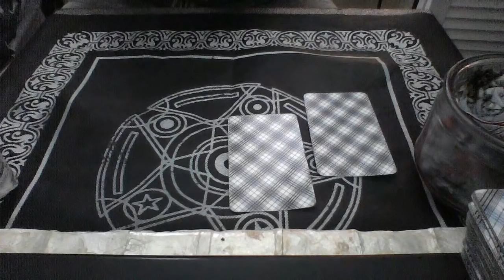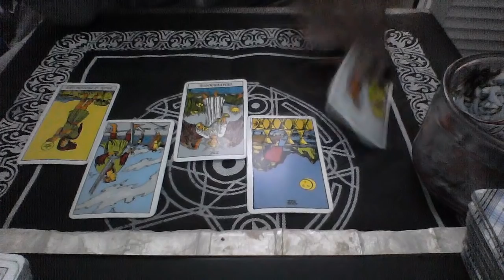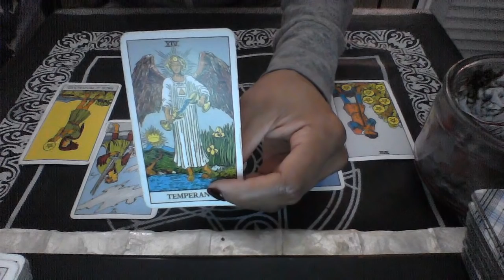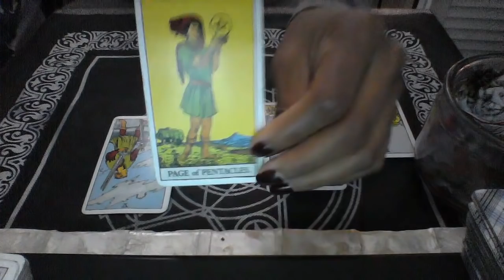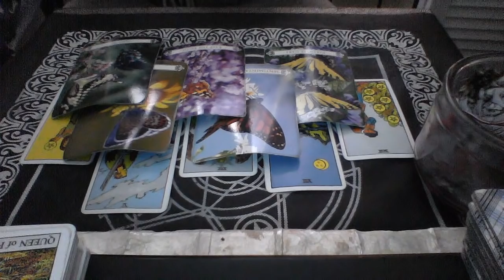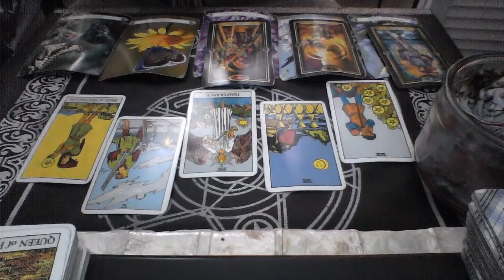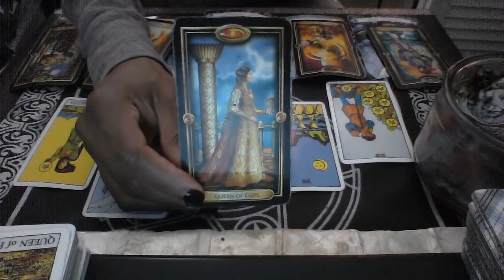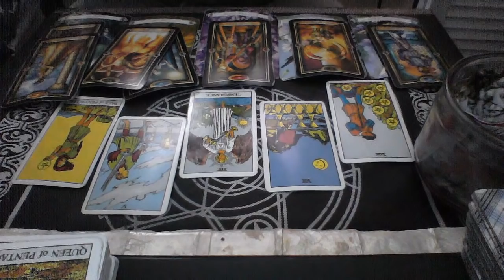AQUARIUS JAN 2019 GOVERN YOURSELF ACCORDINGLY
My astrological makeup:

Sun: Aquarius
Moon: Libra
Ascendant: Aries

Ellej446
TAROTOFELLE